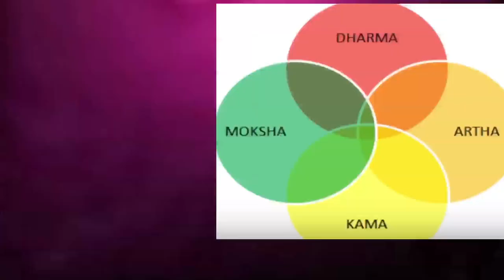లక్ష్మీదేవీ మీ ఇంట్లో స్థిరంగా ఉండాలంటే ఏంచేయాలి? Dr. Pradeep joshi astrologer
We all seek to attract wealth that is the Goddess of wealth Lakshmi into our homes and offices. Some of us are successful and some are unsuccessful.

Why does Goddess Lakshmi favor some and what is the secret to attract her blessings?

Why does wealth always go to those who are already endowed with wealth and making them richer. Why does Goddess Lakshmi favor the corrupt and sinful people by staying with them and seeming to bless them?

Why does Goddess Lakshmi not see the plight of her devotees and have some mercy on them by favoring them with a little wealth so that they can come out of their misery and also be useful to society.

Why do many noble men and women who have the wellbeing of the world as the purpose of their life not blessed with resources so that they can be of use to society.

Goddess Lakshmi is nothing but the manifestation of the energy of abundance, which in other words is wealth.

Lakshmi is not a human form we attribute such a form to her. In Hindu Thought all Gods are energy resources and we give them a form to understand them. Just as each energy such as magnetic, solar, chemical, sound, light, gravity, wind, nuclear etc have a quality each God has a quality and attributes which we invoke through